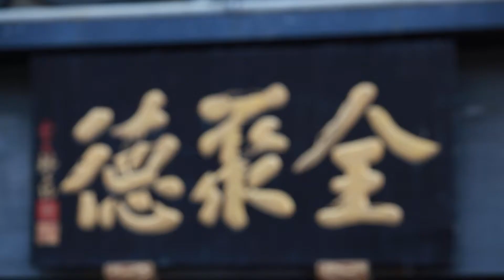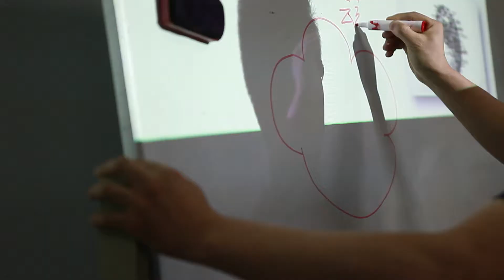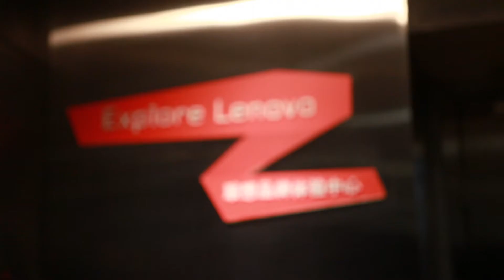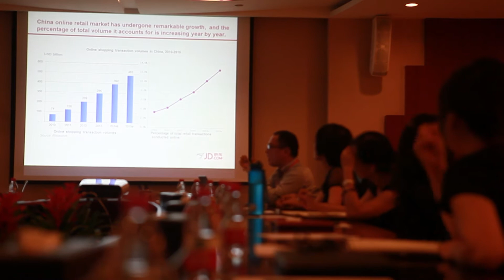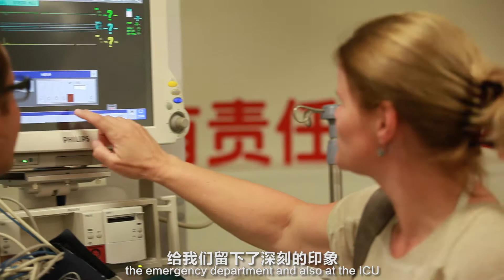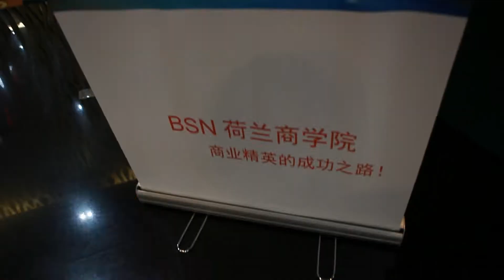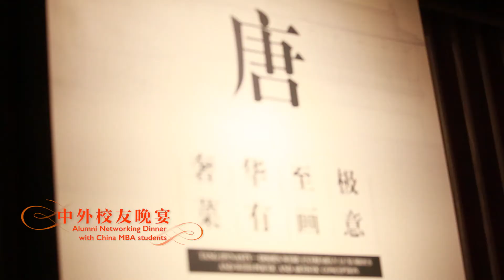BSN.EMBA.Tour.2014.Full travel records.FHD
Full travel records for EMBA Tour 2014 BSN